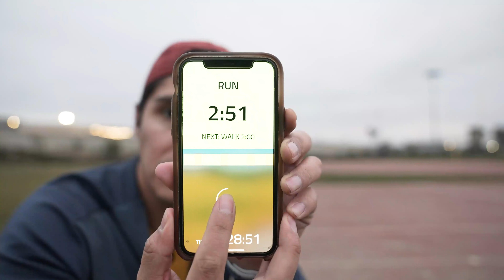Why you should subscribe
I started a segment FitnessTechFriday where I go over something new in the world of fitness tech.